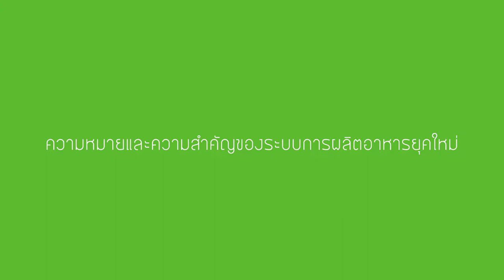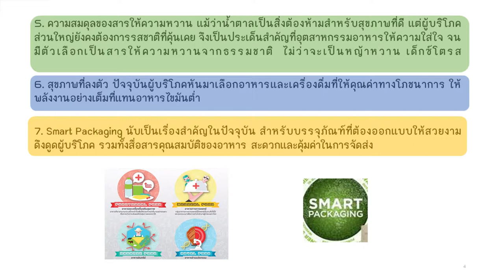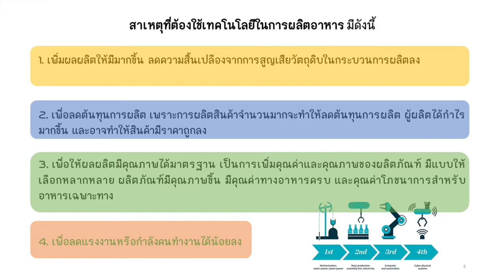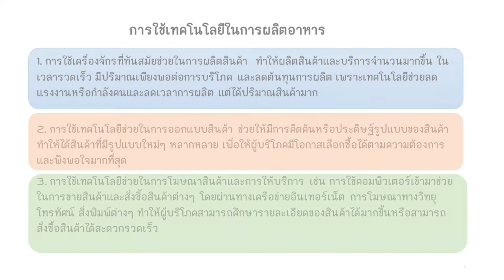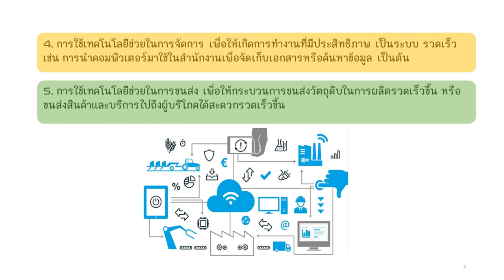ความหมายและความสำคัญของระบบการผลิตอาหารยุคใหม่ 1/2